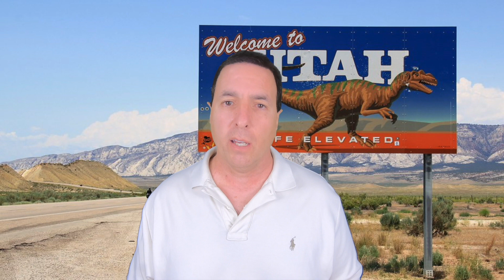Moving to Utah 2021 [DID YOU MISS YOUR OPPORTUNITY]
Moving to Utah 2021 [DID YOU MISS YOUR OPPORTUNITY] - Are you moving to or relocating to Utah and wondering if there are too many people or it is too expensive to live in Utah?

Utah is filling up fast with people moving here from all over the world but in this video you will find out if you have missed your opportunity of living in Utah!

Mike Gallagher is a full time realtor in Northern Utah with Equity Real Estate.  I have a passion for buying and selling homes, and I enjoy investing in residential and commercial real estate.

The owner of Living in Utah will not be liable for any errors or omissions in this information nor for the availability of this information. The owner will not be liable for any losses, injuries, or damages from the display or use of this information.